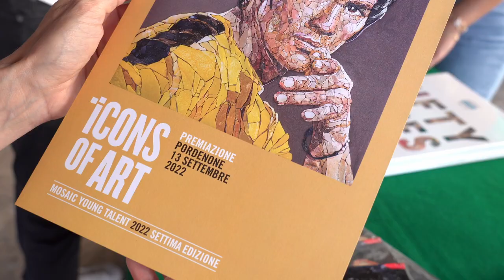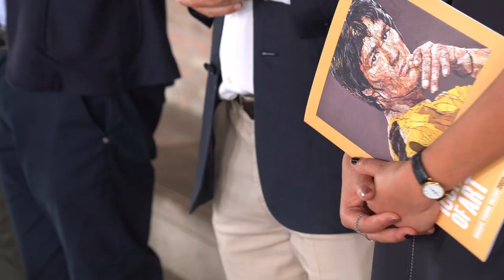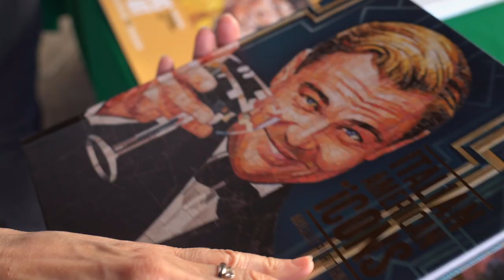Premiazioni dei vincitori del Concorso Mosaic Young Talent 2022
Si è tenuta presso la Loggia del Municipio la premiazione della 7° edizione del Concorso MOSAIC YOUNG TALENT 2022, un progetto ideato dall’Assocazione Naonis, realizzato in collaborazione con la Scuola Mosaicisti del Friuli, promosso e sostenuto dal Comune di Pordenone. Sono intervenuti l’assessore alla cultura Alberto Parigi, il direttore della Scuola Mosaicisti del Friuli Gian Piero Brovedani e il presidente dell’associazione Naonis Guglielmo Zanette. Quest'ultimo ha presentato l’opera vincitrice: il ritratto in mosaico dedicato a Bruce Lee realizzato dall’allieva cinese Nikki Ge, giovane artista trasferitasi a Spilimbergo nel 2019, diplomandosi poi come Maestra Mosaicista.